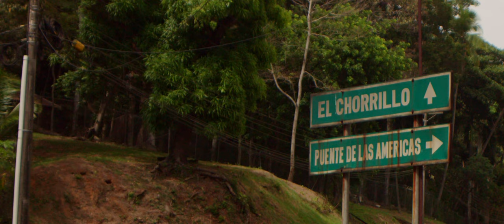Panama City with the Canon EOS M Magic Lantern RAW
Took a trip into the City and was able to capture the famous Panama sign!
Gear:
Canon EOS M
Magic Lantern Crop Mood
EF-M 15-45mm f/3.5-6.3 IS STM
NEEWER Variable ND Filter ND2-ND32
K&F Concept Black Diffusion 1/8 Filter